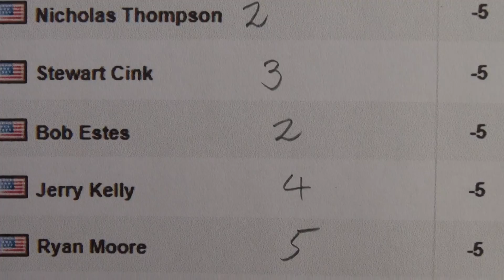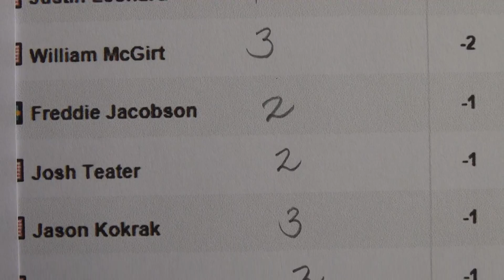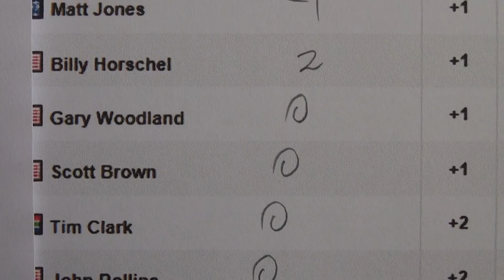Round 1 Today - Deutsche Bank Championship 2013 - Golf Rhythm Rate